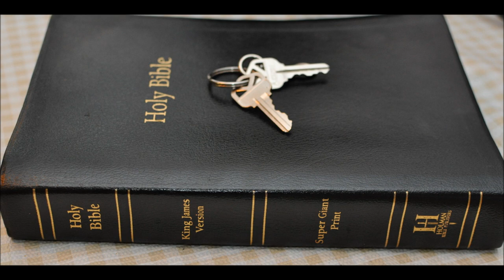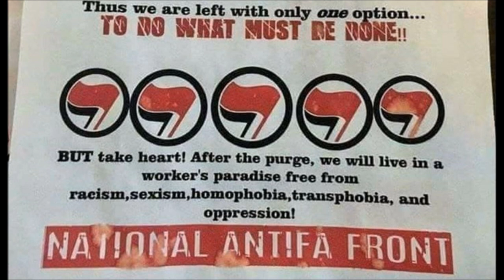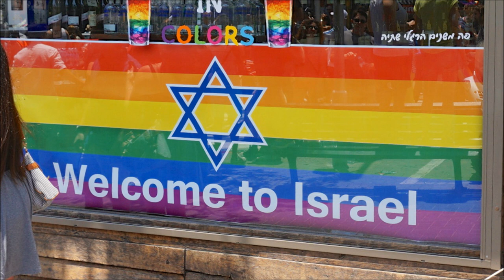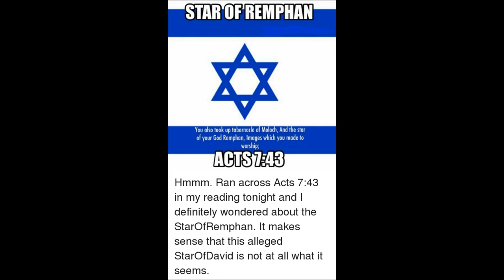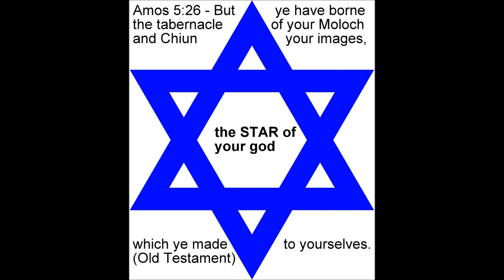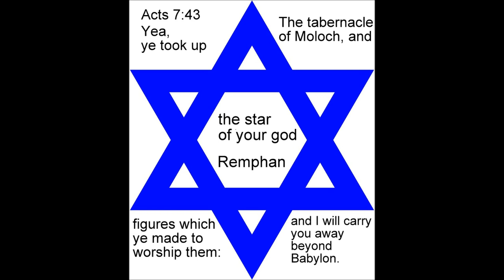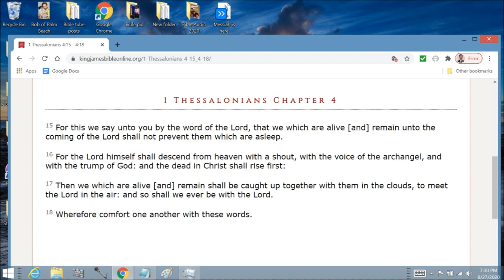Messiah is here?